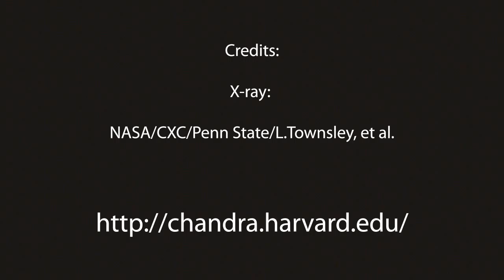30 Doradus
'Chandra's X-ray image of the Tarantula Nebula gives scientists a close-up view of the drama of star formation and star evolution.'